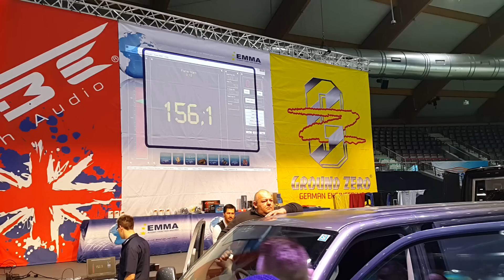Danilo Fabaro Messezentrum Salzburg EMMA EuroFinals 2014/2015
160,1 dB